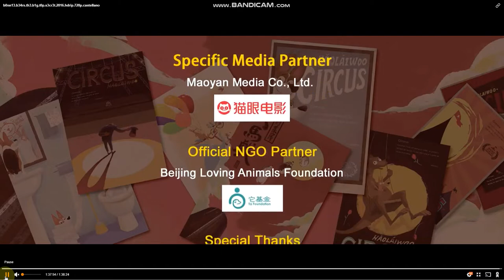Boonie Bears: The Big Top Secret Credits